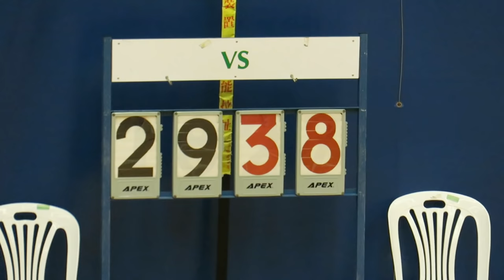聖言vs培正(2017.3.8.九龍D1學界男子籃球丙組)精華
2017.3.8.彩虹道體育館 16:00 聖言(白) 29 : 38 培正(黑)